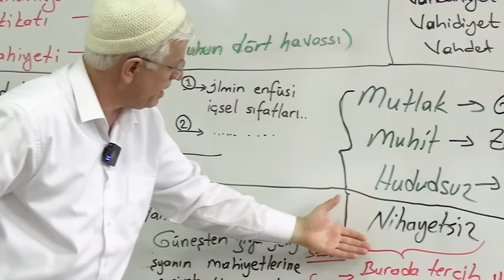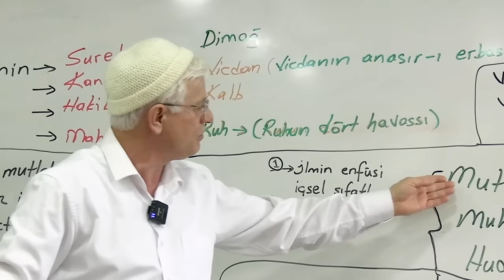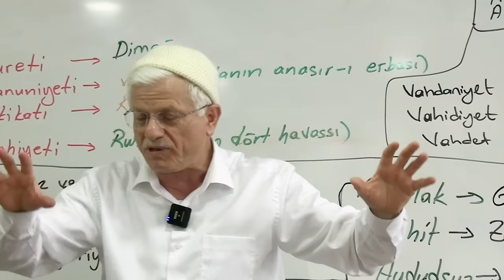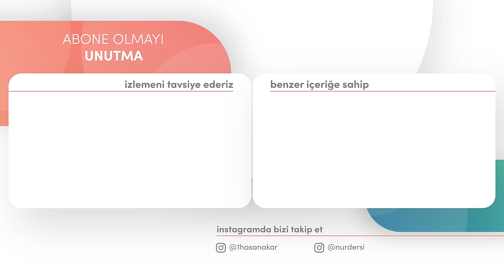HARİCİ VE DAHİLİ CEREYANLAR ÖLÇÜLER! | MÜHİM PARÇALAR -4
00:00 o acib zulümlere bakmak!
02:33 siyaset istikameti kaybettirdi!
09:00 hakiki vazifelerini yapamıyorsun!
14:40 Risale-i Nur Mu Eskidi!
16:57 Lahikasız İstikamet Yoktur!
26:47 Dessas münafıklar her tarafa sokulur

Bu ders 3.derece siyah renk kategorisindedir, birinci derecede hizmet ehillerine
 bakan gerek medresede gerek toplum hayatında
nasıl istikametli hizmet yaparım dengeleri
 sağlarım gibi derslerin yapıldığı kısmen umumi
 kısmende hususi meselelerin işlediği derslerdir.